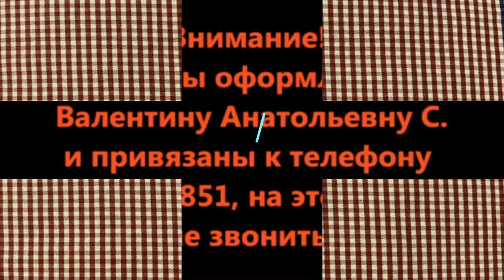И снова счастливые собаки! Happy dogs.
Visa Сбер: 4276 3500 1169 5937
Visa Сбер: 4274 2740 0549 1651
Visa Classic: 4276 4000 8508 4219
Альфа-банк: 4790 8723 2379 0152
Тиньков: 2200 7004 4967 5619
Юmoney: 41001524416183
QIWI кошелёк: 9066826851